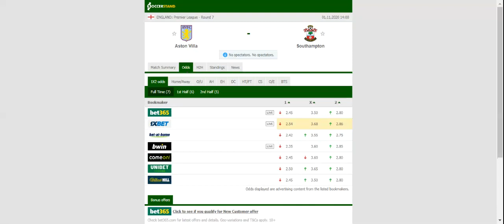ASTON VILLA VS SOUTHAMPTON PREDICTION & BETTING TIPS - 01/11/2020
2021 college football predictions,
2019 college football predictions,
2020 ncaa football predictions,
nc state football predictions 2020,
2020 nebraska football predictions,
2020 uga football predictions,
10 football predictions 2020,
football songs,
football vines,
football skills,
football daily,
football games,
football khela,
football live,
football pump up,
football anime,
football analysis,
football asmr,
football agility drills,
football american,
football academy,
football anthem,
football boots,
football big hits,
football bloopers,
r/b football,
f c b football,
mattyb football,
s.a.b football,
football chants,